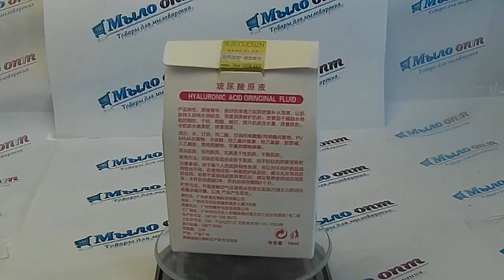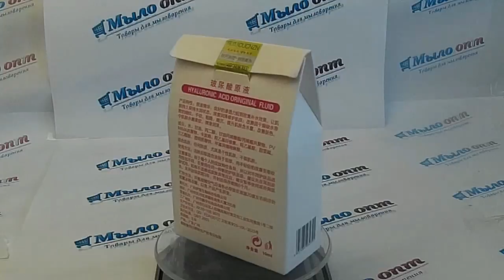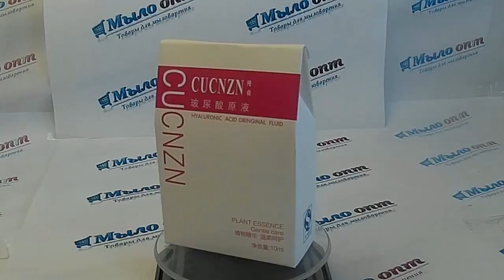Гиалуроновая кислота CUCNZN // Сыворотка для лица// Корейская косметика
Видео обзор Гиалуроновая кислота CUCNZN  от магазина Мыло-опт

Купить Гиалуроновая кислота CUCNZN а также большой ассортимент корейской косметики.